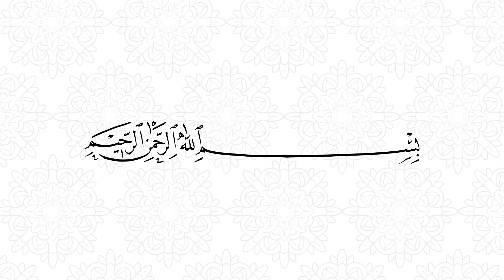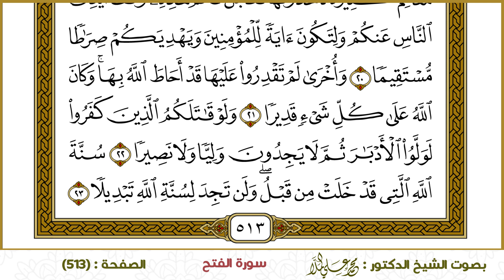سورة الفتح (513)- الشيخ د. محمد علي الملا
ختمة القرآن الكريم - سورة الفتح-